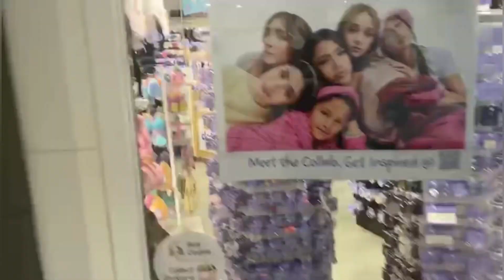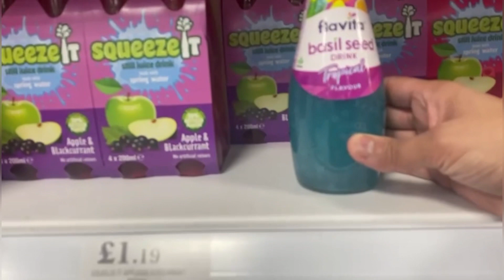Lab e shireen bnany kay ley app ko hona pary ga chooks aur karna pary ga focus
Lab E shireen bnany kay ley hona pary ga chooks aur karna pary ga focus ajj gay centre per market ho gay close